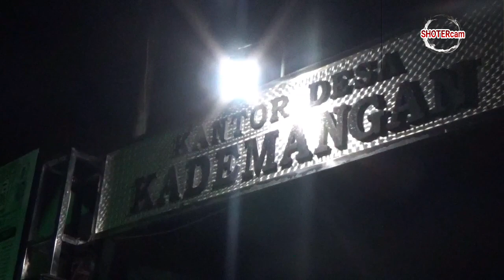Jombang Banjir Lagi warga diungsikan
empat desa ratusan rumah terendam banjir 2 meter

sebanyak empat desa di kecamatan mojoagung/ jombang/ jawa timur/ kembali di terjang banjir hingga ketinggian dua meter/ pada senin dini hari// banjir yang merendam ratusan rumah di empat desa tersebut/  membuat sejumlah warga harus  mengungsi dan di evakuasi sejumlah relawan dengan menggunakan perahu karet//

datangnya banjir yang sejak minggu malam/ akhirnya  membanjiri dan  merendam sedikitnya empat desa di kecamatan mojoagung/ jombang// empat desa tersebut antara lain desa betek/ desa mancilan/ desa karobelah dan desa kademangan yang terparah/ hingga ketinggian dua meter//

banjir yang datang sejak minggu malam ini merupakan banjir kiriman dari arah hulu yang mengalir di sungai catvak banteng dan sungai gayam// yang sungai tersebut  berhulu di kasembon kabupaten malang dan wonosalam kabupaten jombang//

curah hujan yang tinggi tersebut membuat kedua sungai tidak mampu  menampung debet air/ yang akhirnya meluber di wilayah hilir kabupaten jombang/ yang letaknya diapit oleh dua sungai tersebut//

dari hasil pantauan petugas sementara/ tercatat 618 rumah warga/ dan pengungsi tercatat 7 lansia/ 16 anak-anak/ 13 dewasa dan yang diungsikan ke kantar balai desa kademanagan// se mentara untuk yang lainya di ketahui mengungsi ke rumah kerabatnya yang terdekat//

hingga senin dini hari  banjir maish tinggi/ dengan ketinggian variatif/ mulai satu hingga dua meter//